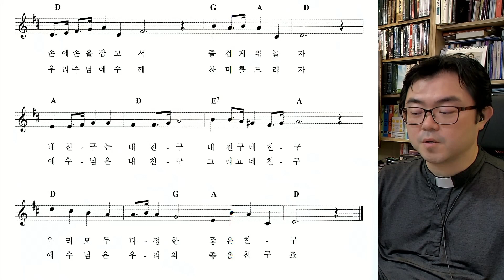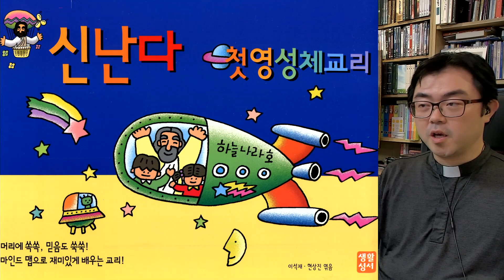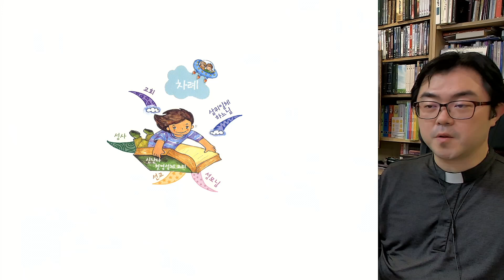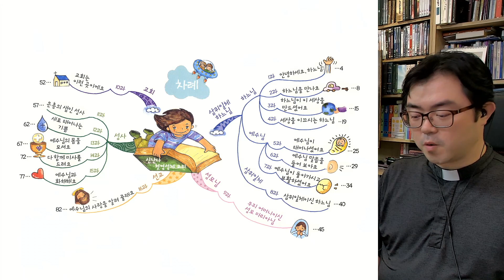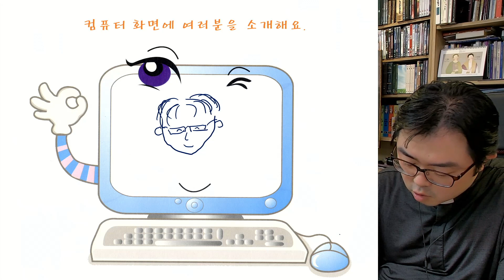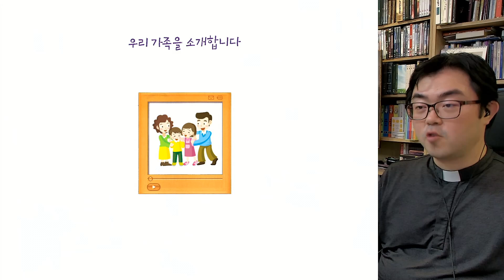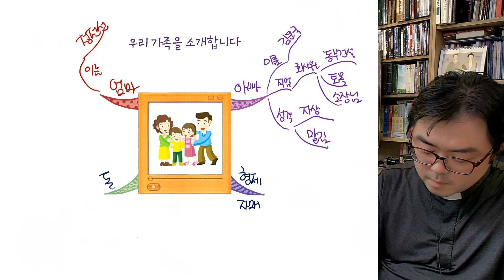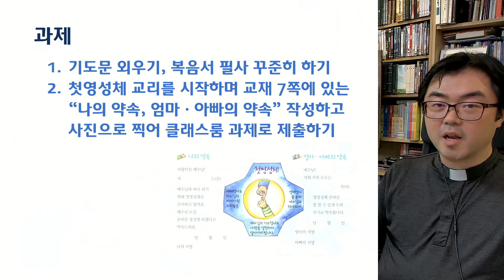[첫영성체] 1과 "안녕하세요, 하느님!"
2020년 코로나-19 팬더믹 상황에 어린이 첫영성체 교리를 위한 비대면 교리 영상입니다.

교리교재 : 신난다 첫영성체교리 (생활성서)